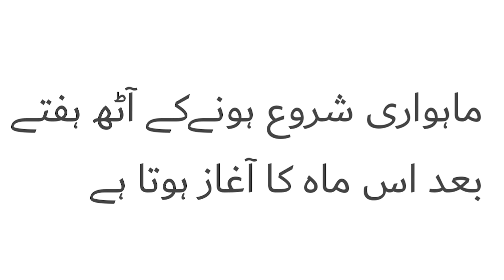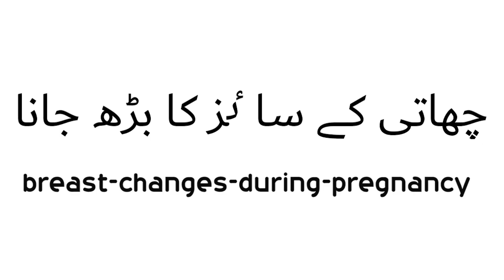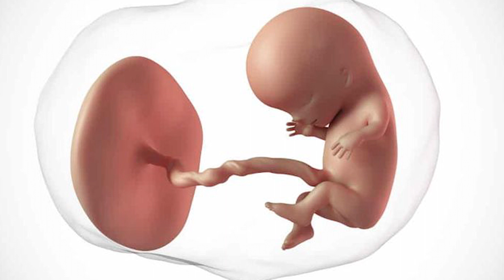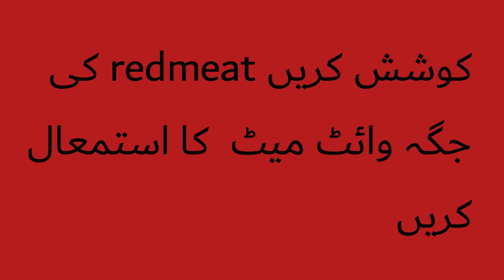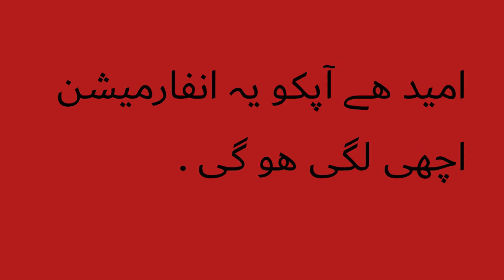Pregnancy Third Month Complete Information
Pregnancy issues

Third Month Of Pregnancy ,In this video we have explained all that below
pregnancy week by week in hindi, pregnancy ki alamat in urdu,